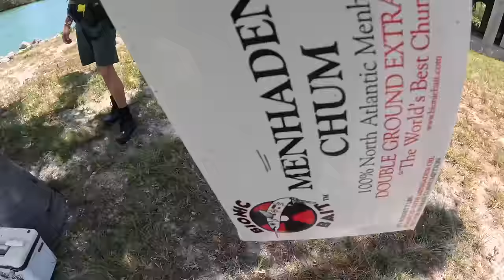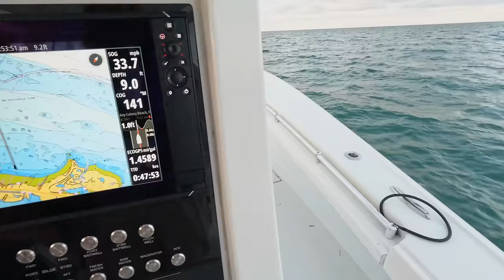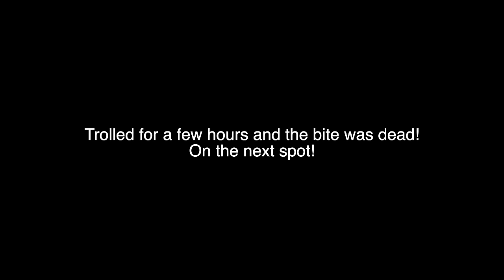2 Hours Of Insane Fishing In Florida Keys!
2 Hours Of Insane Fishing In Florida Keys!

{Surf Fishing, Beach Fishing, Pier, Jetty, Boat, Pompano, Saltwater, Fishing}